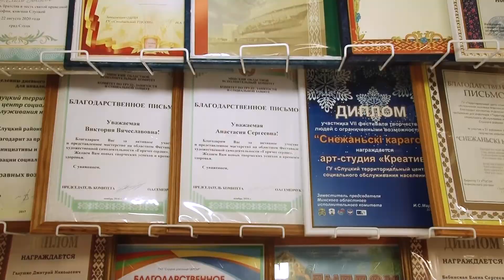Милая, талантливая солнечная девушка Анастасия Овчинникова